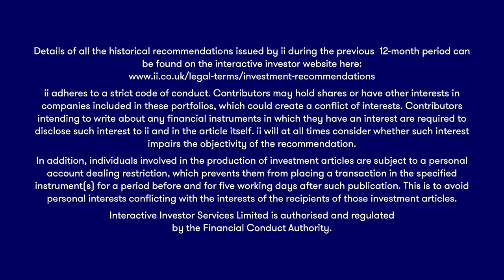Richard Hunter: my blue-chip stock pick for 2022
This well-known company has something for all tastes, believes interactive investor's head of markets Richard Hunter. Watch him explain why it's his pick for the coming year.

Risk warning:
Full performance can be found on the company or index summary pageon the interactive investor website.
Interactive Investor Services Limited is authorised and regulatedby the Financial Conduct Authority.